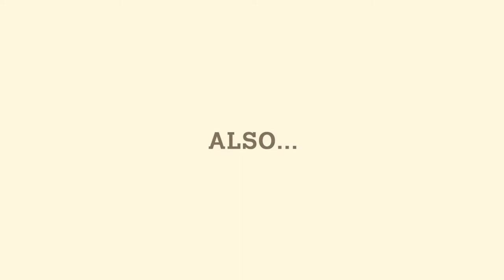"FEU D'ARTIFICE + INSTITUT DU REVE ! " ANALYSE DU NOUVEAU TRAILER ANIMAL CROSSING NEW HORIZON ! [FR]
🔔 active les notification, laisse un like et commente la vidéo !

Mes récentes vidéos